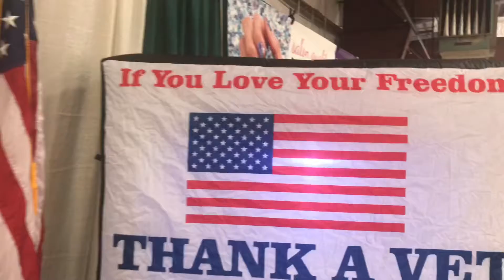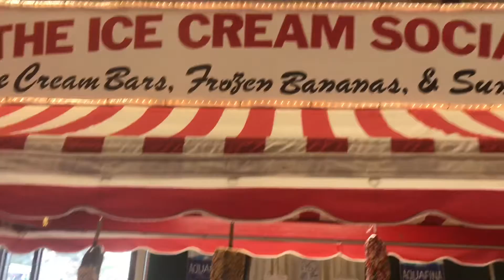tucsontrumpmaga volunteering at the Pima Gop booth signed up pcs and new republicans to vote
tucsontrumpmaga signing up pcs and registering republican voters all for Trump